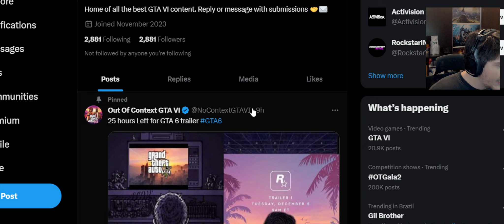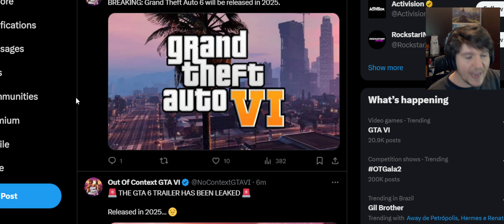VAZOU O TRAILER COMPLETO GTA 6 !!! EU JÁ ASSISTI e QUE JOGO INCRÍVEL MEU DEUS! + DATA DE LANÇAMENTO